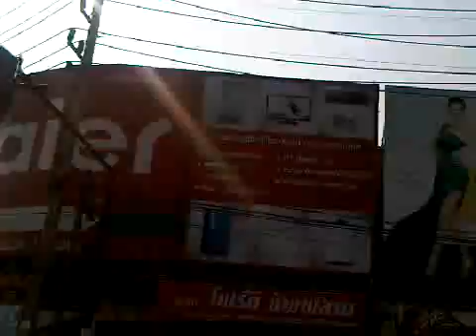The Traditional Gathering of Chiang Rai Citizen: 26/1/14